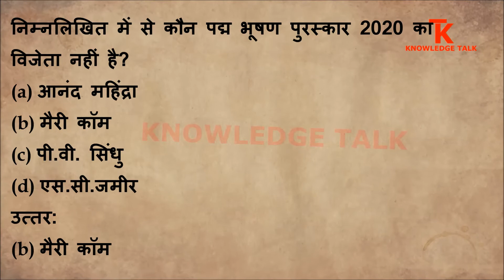निम्नलिखित में से कौन पद्म भूषण पुरस्कार 2020 का विजेता नहीं है?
(a) आनंद महिंद्रा
(b) मैरी कॉम
(d) एस.सी.जमीर

उत्तर:
(b) मैरी कॉम